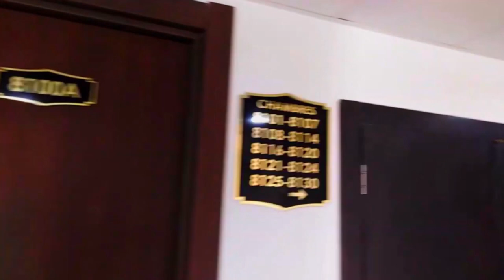👍لأول مرة شاهد هذا الفندق من الداخل💪فخامة و ضخامة👍MAZAFRAN HOTEL RETROSPECTIVE